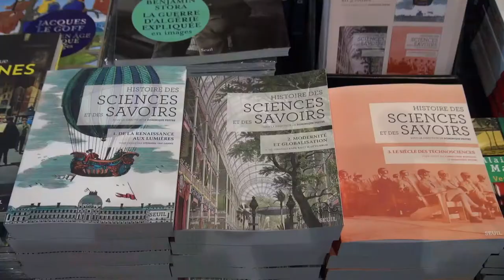Claude Gauvard - Dictionnaire de l'historien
A l'occasion du Salon du livre des Rendez-vous de l'Histoire à Blois, rencontre avec Claude Gauvard, autour de l'ouvrage "Dictionnaire de l'historien" aux éditions PUF.